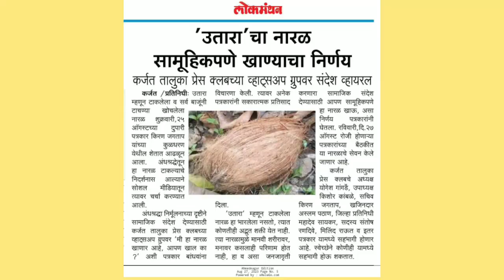कुळधरणमध्ये 'उतारा' म्हणून टाकलेल्या नारळाचे पत्रकारांकडून सेवन